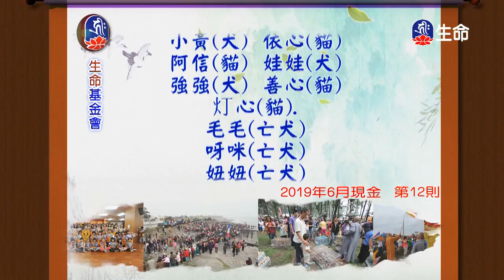大寶伏藏在不丹(5)-1_大寶伏藏在不丹_(lifetv_20200416_11:00)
大寶伏藏在不丹_大寶伏藏在不丹(5)。